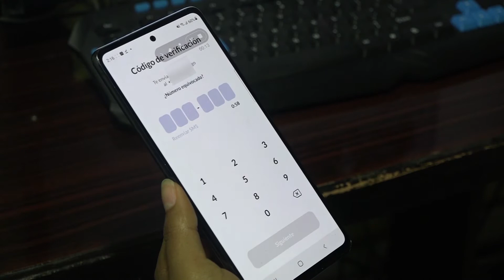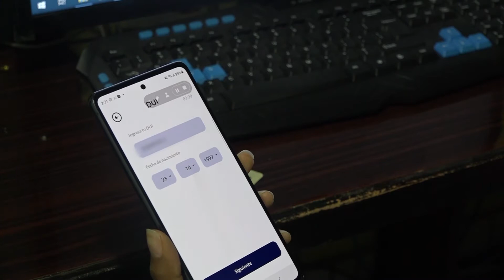¿COMO DESCARGAR Y USAR LA CHIVO WALLET?